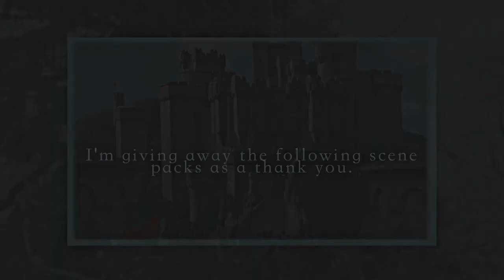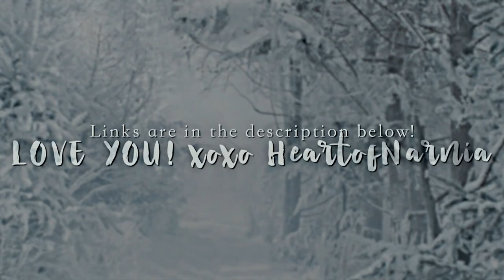Narnia Scenes Giveaway || Thank You for 2K Subs!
~ HeartofNarnia ~
Narnia - Friends - Harry Potter - One Tree Hill -  H2O: Just Add Water
xx
xx
All rights go to the following:  Warner Bros; Andrew Adamson Productions; Mark Schwann Productions / Greg Prange Productions; The CW; Jonathan M. Shiff Productions; The Duffer Brothers; Marta Kauffman / David Crane Productions; J.K. Rowling